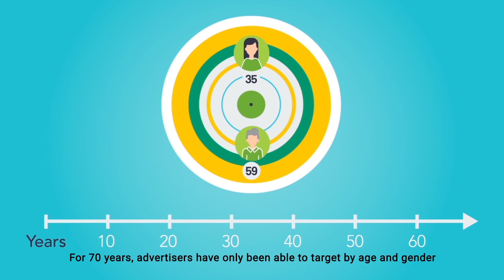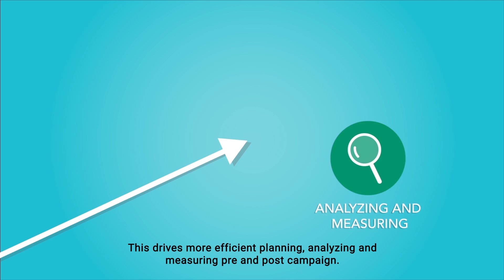What is TV DMP?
What is TV DMP? How can you combine TV viewership data with other behavioral audience data to reach your consumer across screens and devices?